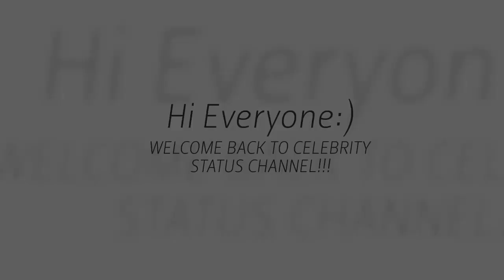'Little People, Big World': AMY ROLOFF UNSURE OF THE SHOW RETURN!!! SUGGEST TO CANCELLATION?!!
'Little People, Big World' star Amy Roloff ended up sharing her views about the show’s renewal, amidst all the speculation about cancellation. Amy is used to regularly interacting with her fans through her social media.